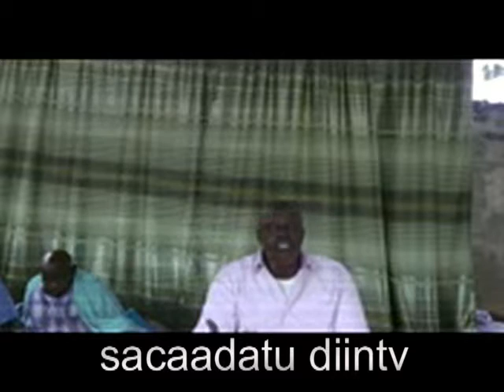CASHARKII 7AAD EE KUTUBKII MINHAAJKA SHEEKH SACIID SHEEKH MUXAMED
LASOCOD WANAAGSAN